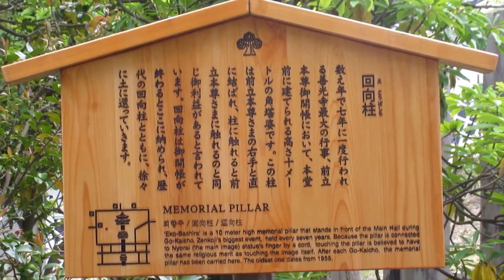善光寺御開帳2015